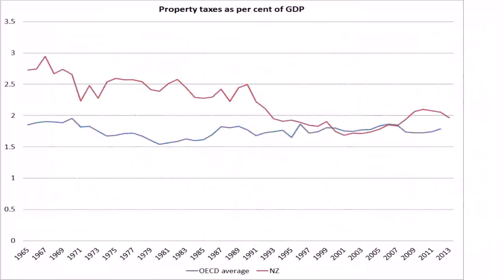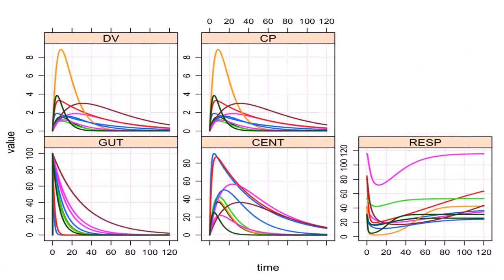House Design In 2 5 Cents (see description) (see description)